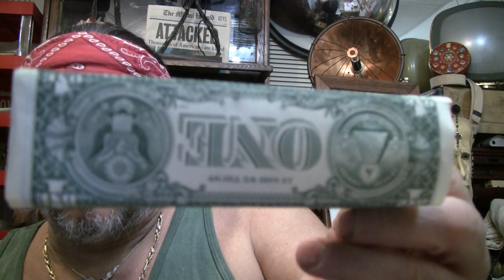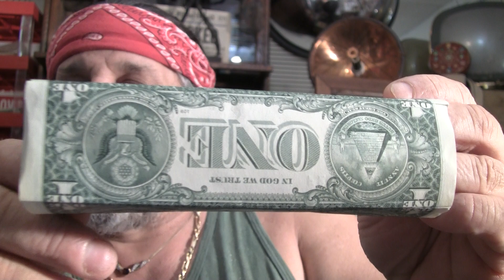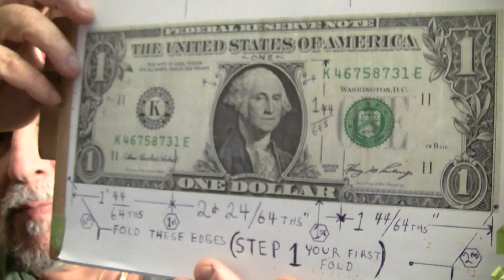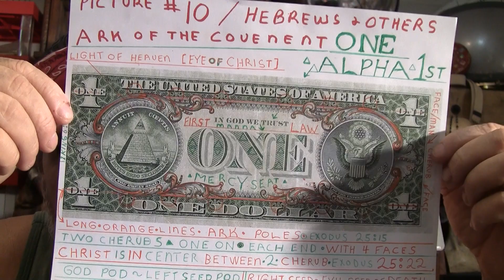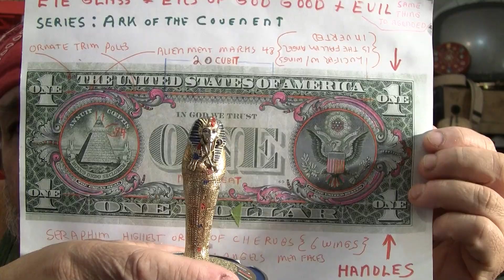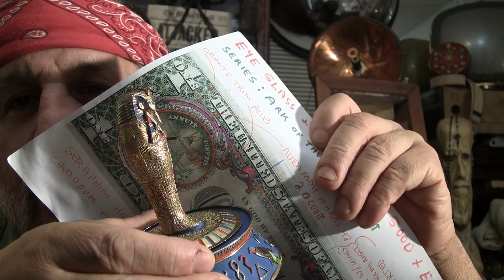GOD CALLED ME ON MY PHONE ~ Yea Man Gods A Woman Named Millenium Queen O Galactic Federation1/2